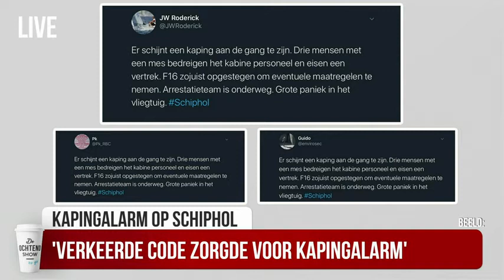De beste ziekenhuizen van Nederland en winnaars The Voice in De Ochtend Show to go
Verslaggever Hanneke van Houwelingen vertelt ons vanochtend alles over de Ziekenhuis Top 100 in een nieuwe aflevering van De Ochtend Show to go. Boswachter Jerry Meijs en voormalig The Voice of Holland-winnaars Dennis van Aarssen en Jim van der Zee schuiven ook aan. De show wordt gepresenteerd door Anne-Marie Fokkens.